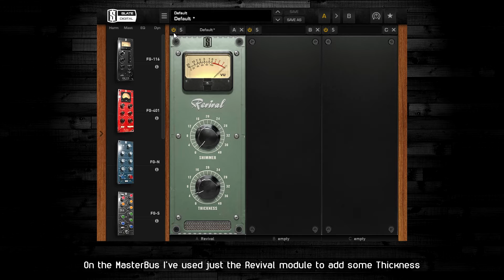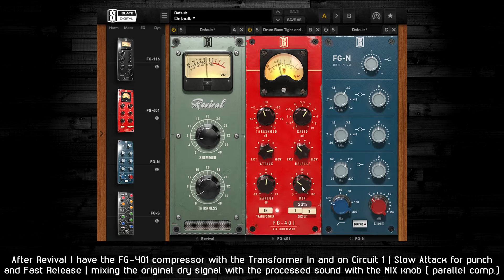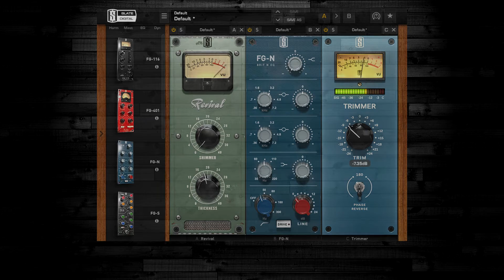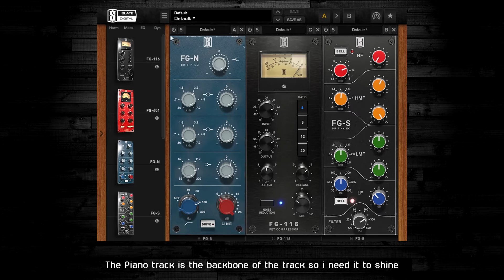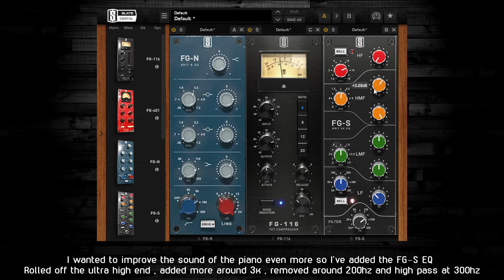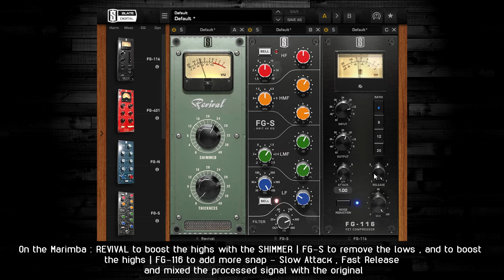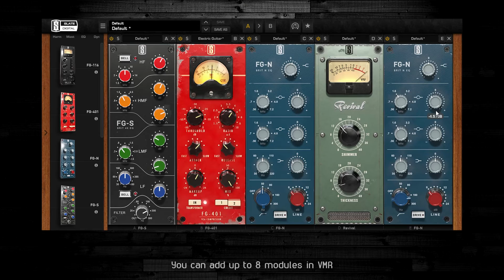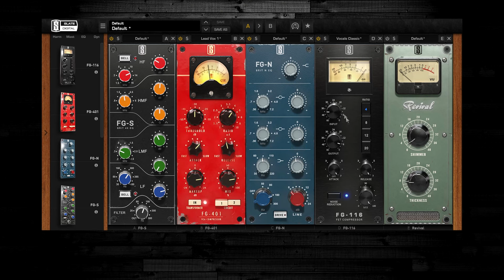How to Mix Hip Hop - Hip Hop Mixing Tutorial using Slate Digital VIRTUAL MIX RACK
In this Hip Hop Mixing tutorial I am showing how I`ve mixed this Hip Hop Track from drums and piano to rap vocals using just Slate Digital VIRTUAL MIX RACK

© Copyright of all Audio belongs to 2probeats Music Production | Mixing and Mastering Tutorials Music Production | Mixing and Mastering Tutorials